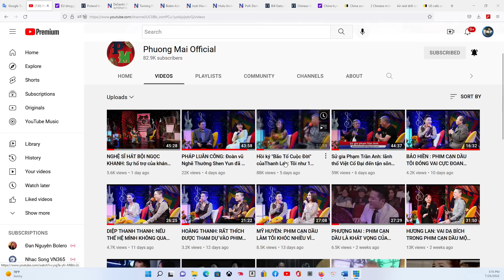TIN CẬP NHẬT 25/7/2022